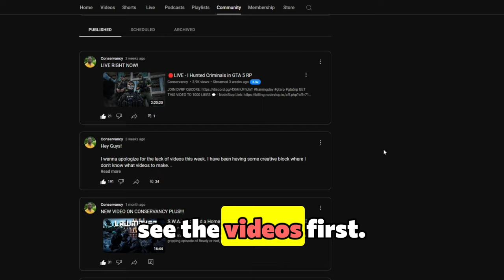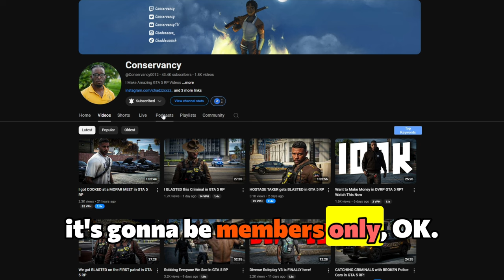Taking Down Police Helicopters in GTA 5 RP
In this action-packed episode of GTA 5 RP, I go head-to-head with the law as I take down police helicopters in a high-stakes chase through the skies of Los Santos! 🚁💥 Watch as we engage in intense shootouts, dodge bullets, and pull off epic stunts to bring down the choppers hunting us. From rooftop escapes to narrow alleyways, this video is full of adrenaline-pumping moments that will keep you on the edge of your seat! 🎯⚡

Join me as I navigate the chaos, outsmart the cops, and take control of the city. If you love GTA 5 RP for its thrilling action scenes, insane police encounters, and epic takedowns, this video is a must-watch! 🚓🚨